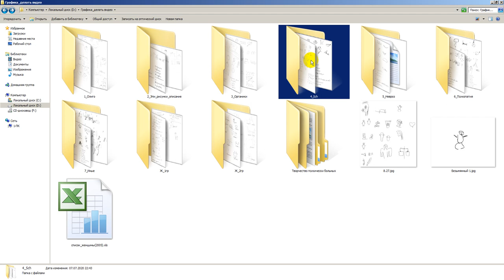Шизофрения. Пиктограммы 1